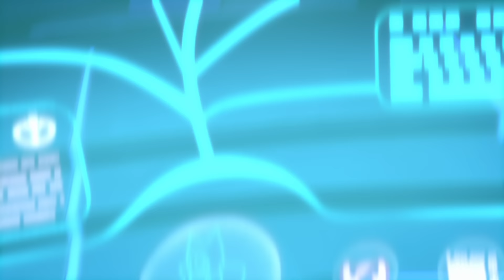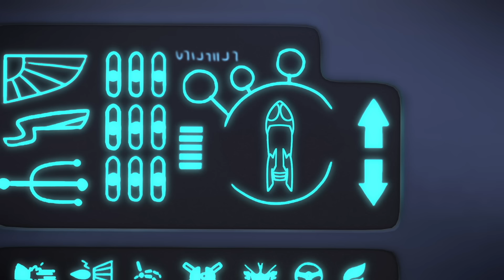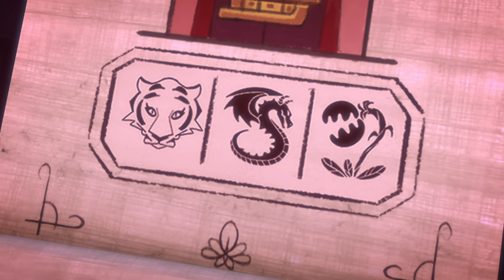PJ Masks em Português | Lunática A Corrida Até a Lua / Corrida Até a Montanha | Desenhos Animados